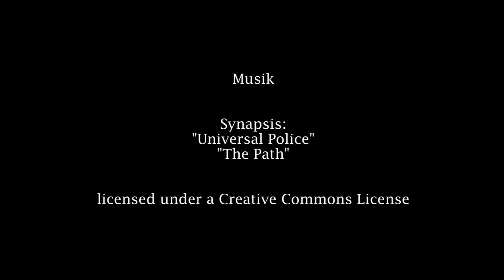Laugenes Opvisning 2016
Laugenes Opvisning. Moltkes Palæ, København, den 8. november 2016.
Mott Skrædderi, Dameskrædderen Winnie Christiansen, Troels Uldall, Bancroft Copenhagen, Pia Christensen, Nels Erichsen, Kopenhagen Fur, Next Kbh Frisørskolen - Nicoline Lund & Adrian Møbius, Tekstilformidleruddannelsen Håndarbejdets Fremme UCC - Emilie Hjarsø, EUC Syd - Trine Hansen Møller & Maria Rytter Michelsen, Next Kbh Beklædning - Edith Caroline Mercebach & Pia Holm Pedersen, Danske Modister og Hattemagere, Bodil Binner, Signe Abrahamson
Jewelry, Mads Heindorf Jewellery, Castens Enchanted Jewellery, Juvelatelieret since whenever Felix, Krebs.Hyllested, Sten Martin Bespoke Tailoring, Kaysen Couture, Wichmann Couture, Susanne Juul, Oryé Couture, Birgitte Thaulow, Det Kongelige Teater.